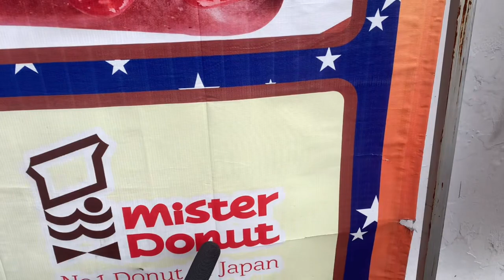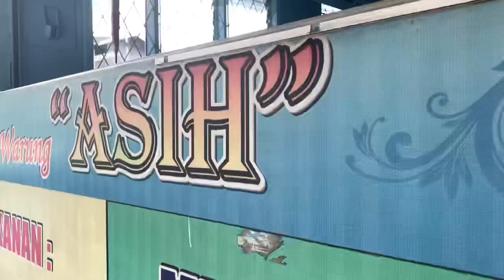Gowes PP surabaya malang naik sepeda lipat